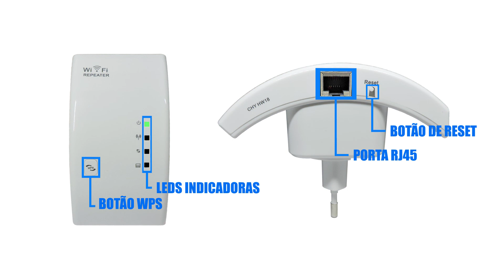Repetidor de sinal WI-FI e Access Point Pier Telecom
Precisa de uma maior cobertura de sinal  WI-FI dentro da sua casa, prédio ou comércio?  Então confira nosso repetidor que elem de ter uma ótima qualidade, possui um design muito bonito que combina com qualquer ambiente!

🛍️Confira esse e muitos outros produtos em nossa loja virtual que estão com preços imperdíveis!

Pier Telecom soluções em telecomunicações
Uma empresa do grupo Unicaserv